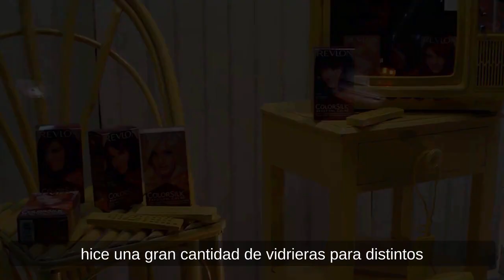Escaparates que Venden / Vitrinas Comerciales- Visual merchandising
MAXIMIZA TUS VENTAS
Aprende las técnicas secretas de los profesionales de VISUAL MERCHANDISING. Transforma tu tienda en un espacio atractivo y efectivo  que Impacte y Atraiga la Atención de Clientes Exclusivos y Maximiza tus ventas! La imagen de una tienda y la forma en la que expone sus productos tanto en el escaparate como en el espacio comercial interior, es vital para tener buenas ventas. Hoy en día no es suficiente con tener el mejor producto si no sabes como exhibirlo de tal manera que genere seducción al consumidor final y aumente sus comportamientos e intenciones de compra.

Con el curso online "Visual Merchandising, Vidrieras que venden"  descubrirás cómo hacer Escaparates que generen impacto y una conexión directa entre tu marca y los consumidores, creando espacios comerciales diferenciales y únicos para ti o tus clientes.

✅ Si te has interesado por el Visual Merchandising y cómo crear Escaparates que Venden, estarás interesada/o en obtener toda esta información sobre:

Escaparatismo
Publicidad y el Márketing Visual
Qué es ser un visual merchandising?
Cuáles son las funciones de un visual merchandising?
Cuánto gana un visual merchandising?
Nuevas Tendencias en Visual Merchandising
Expresión visual de un escaparate comercial
Diseño de escaparates
Tipo de escaparates
Tipo de Vidrieras comerciales
Cómo decorar escaparates
Secretos para diseñar y crear espacios comerciales que impacten
Cómo decorar vitrinas comerciales para aumentar las ventas
Vidrieras que venden
Vidrieras o Esacaparates con bajo presupuesto
Cómo decorar escaparates de Navidad
Cómo decorar escaparate de Ropa
Como decorar escaparates para perfumes
Cómo decorar escaparate de San Valentín
Otros escaparates
Escaparates interactivos
Escaparates animados
Escaparates de invierno
Escaparates de otoño
Escaparates de primavera
Escaparates de verano
Escaparates Originales
Escaparates Minimalistas
Cómo llamar la atención de los clientes a través del escaparate
Decoración de espacios comerciales
Materiales y herramientas necesarias para el armado de vidrieras comerciales

✅ Esto y mucho más vas a descubrir en este curso, donde Rocío te va a proporcionar toda la información que necesitas saber, no solo con teoría sino con ejemplos prácticos mostrando las formas de exibición, materiales, presupuestos adaptados al cliente o ti misma etc, etc.

Si quieres aumentar las ventas en tu local comercial o quieres dedicarte a la profesión de Escaparatista, este curso va a ser muy productivo para ti ¿Comenzamos?